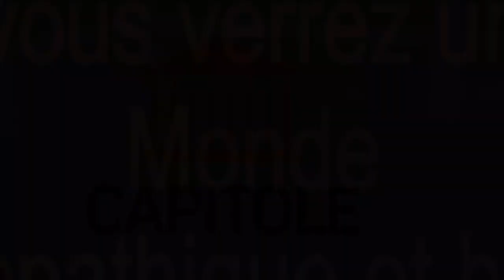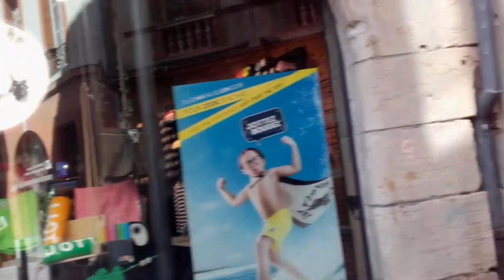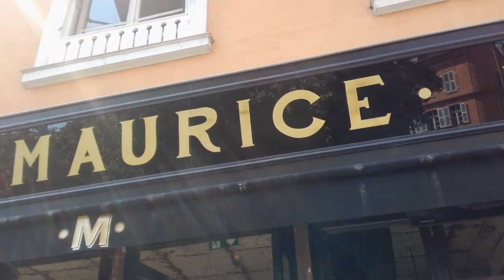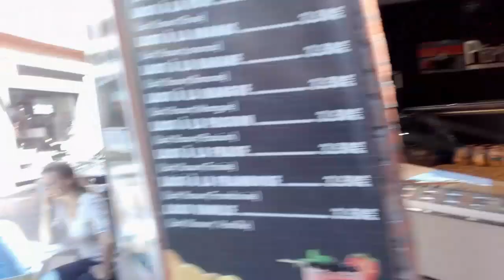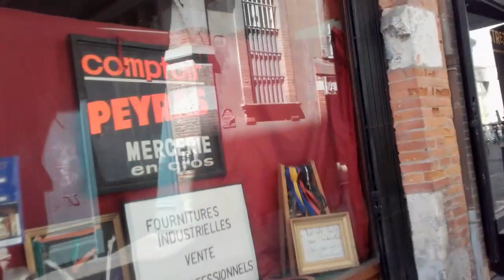À Toulouse Y Fait Beau Tu Crois Pas - PLUIEMAN {Toulouse le 23/05/18}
Sur les images du 23/05/2018 sur la balade à Toulouse.
Chanson musique
PLUIEMAN-Y FAIT BEAU TU CROIS PAS.